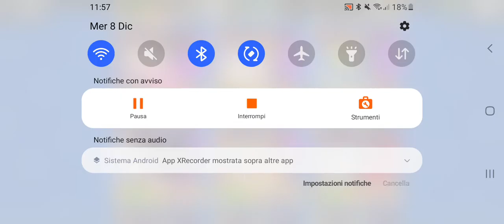ecco i brawler piu forti di brawl stars